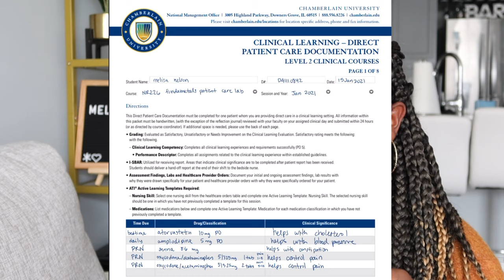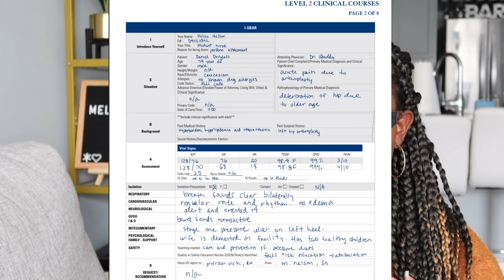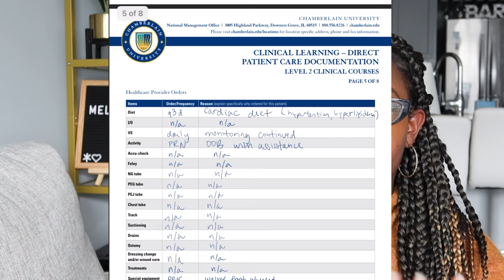RECAP | Session 5 of 14 COMPLETE ✅ - Fundamentals Patient Care & Pharmacology (JAN 2021)